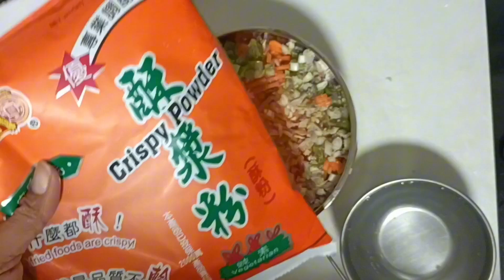"PIA PIA" Pakai 2 Bilang nya 1. Gara gara Dia Jadi Salah Melulu 🤭🤗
membuat masakan ala-ala jawa yang simpel tapi membuat kita happy
sederhana tapi bisa mengenyangkan menyenangkan dan juga bisa membuat kita itu lupa segalanya
yaitu dia adalah pia-pia bakwan ote-ote bala-bala atau apa saja yang membuat kita suka menyebutnya

berbahan dasar dari kubis wortel ditambah dengan sedikit kecambah lalu dikasih dengan daun bawang dikasih terigu digoreng apalagi dinikmati Saat dingin ulu rasanya sungguh luar biasa

oh ya teman-teman jangan salfok sama konten-konten aku yang sedikit Bagaimana begitu yang penting kita bisa happy kita bisa menyalurkan bakat kita Meskipun tidak sesempurna orang-orang yang sebelum kita membikinnya karena kita adalah pemula

Ya udah teman-teman nggak usah banyak kata selamat menikmati Selamat menonton video ini dan semoga video saya menghibur kalian semua nya